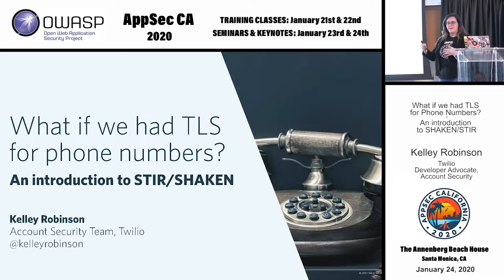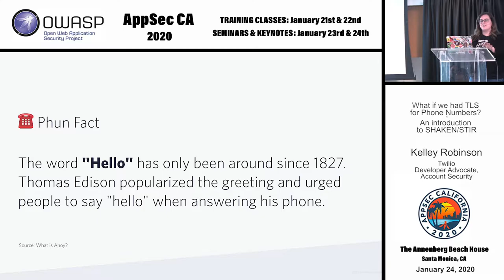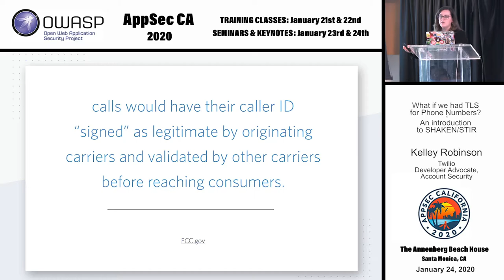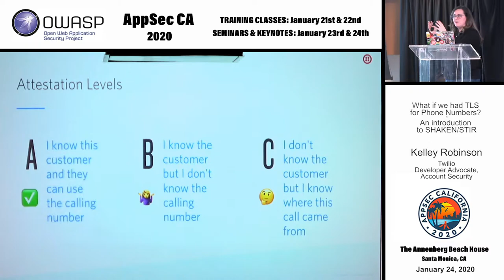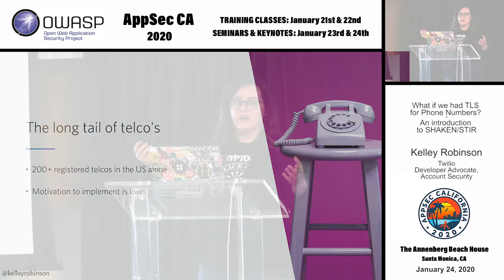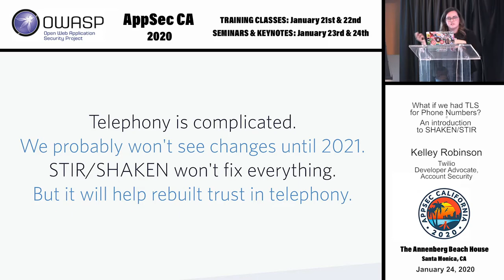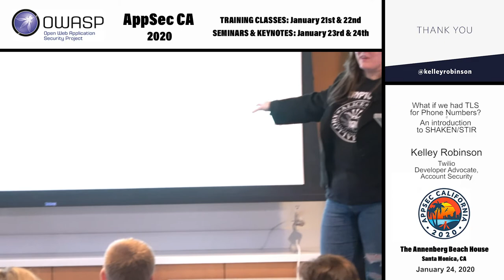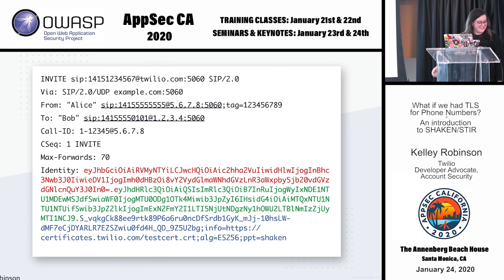What if we had TLS for Phone Numbers? An introduction to SHAKEN/STIR - Kelley Robinson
If you've noticed a surge in unwanted robocalls from your own area code in the last few years, you're not alone. The way telephony systems are set up today, anyone can spoof a call or a text from any number. With an estimated 85 billion spam calls globally, it's time to address the problem.

This talk will discuss the latest advancements with STIR (Secure Telephone Identity Revisited) and SHAKEN (Signature-based Handling of Asserted information using toKENs), new tech standards that use well accepted public key cryptography methods to validate caller identification. We'll discuss the path and challenges to getting this implemented industry wide, where this tech will fall short, and what we can do to limit exposure to call spam and fraud in the meantime.

Kelley Robinson
Developer Advocate, Account Security, Twilio
Kelley works on the Account Security team at Twilio, helping developers manage and secure customer identity in their software applications. Previously she worked in a variety of infrastructure and data engineering roles at startups in San Francisco.